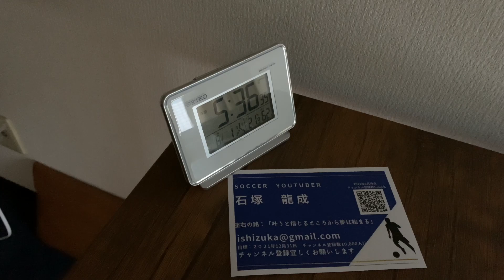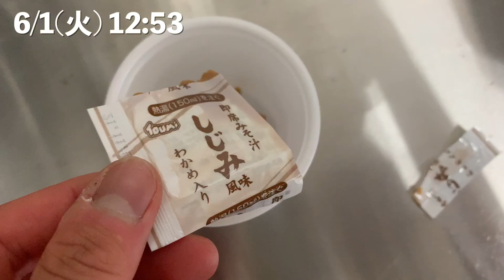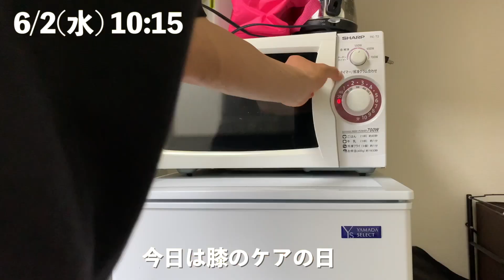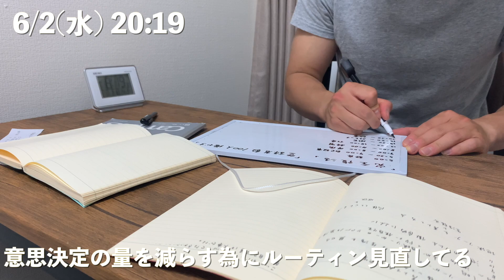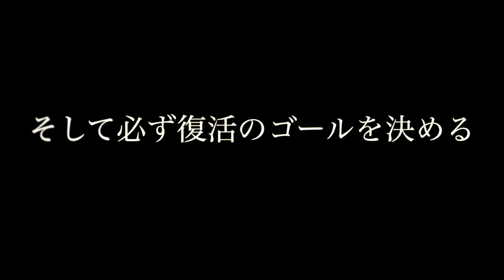【復帰】１年の大怪我を乗り越え復帰した日 ルーティン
ついに全体練習に合流しました。
本当に長かったです。
１年間もモチベーションを保ってリハビリを頑張って来れたのは、
間違いなく視聴者の方が動画を見てくださり、コメントやいいねで応援をしてくださったからです。
心の底から感謝してます。本当にありがとうございます。
復活のゴールに向けさらにギアをあげてやっていきます。

待っとけ復活のゴールよ！！！！！

はじめまして石塚龍成と申します。

現在、関東1部でサッカーしてます！

両膝の大怪我もあり、全力でサッカーできる身体ではないですが
『復活のゴールを決める』という目標を掲げ日々奮闘しています。

そんな膝の状態もあり、セカンドキャリアに猛烈な焦りを感じました。
なので午前サッカー、午後仕事だけで終わらないように、今年から早起きをしてFPの勉強を始めました。

YouTubeというコンテンツで自分の生き様を通して、
皆様にエネルギーや活力を与えられたら幸いです。

『石塚龍成』

【自己紹介】
・24歳
・現役サッカー選手(地域リーグ　関東１部所属)
・両足の前十字靭帯断裂

【2021年目標】
・復活のゴールを決める
・登録者数1万人
・FPの資格を取る

Twitter 🔻発信してるよー
mobile.twitter.com › ryusei7_ウェブ検索結果石塚龍成 (@ryusei7_) | Twitter

『一般人の僕がYouTube登録者数1,000人達成のためにやったことの全て』
人生初の有料noteはこちら🔻

【動画に出てくるグッズ・サプリメント】

【関連動画】